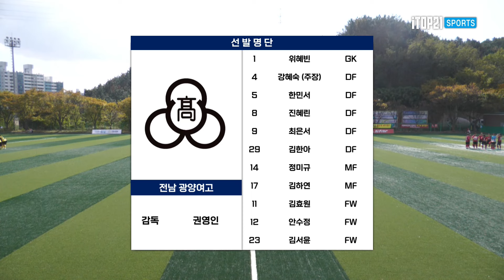H/L ㅣ 2024 추계 연맹전ㅣ전남 광양여고 vs 경북 포항 여전고ㅣ고등부 조별 예선ㅣ지속가능한 환동해 중심 도시 포항! 2024 추계한국여자축구연맹전ㅣ24.11.07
H/L ㅣ 2024 추계 연맹전ㅣ전남 광양여고 vs 경북 포항 여전고ㅣ포항시 시정홍보 유료광고를 포함ㅣ고등부 조별 예선ㅣ지속가능한 환동해 중심 도시 포항! 2024 추계한국여자축구연맹전ㅣ24.11.07